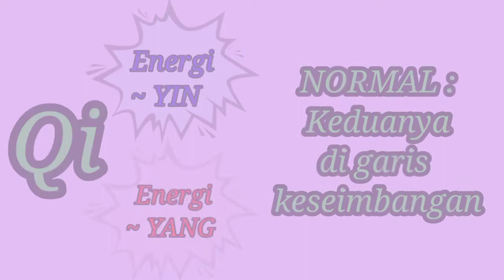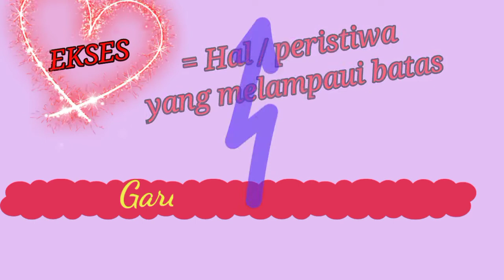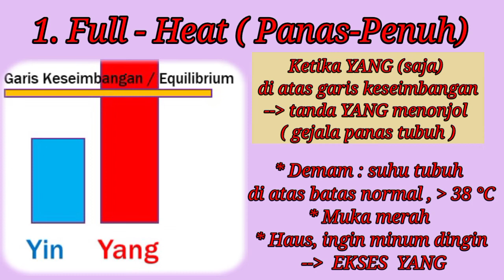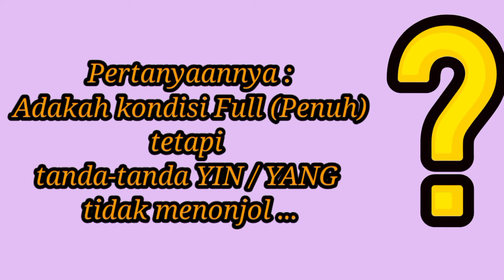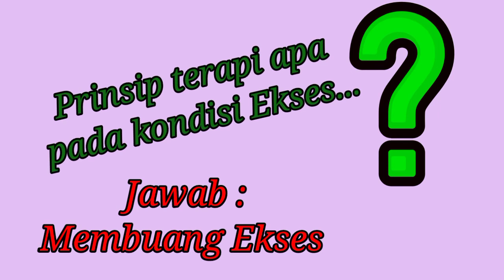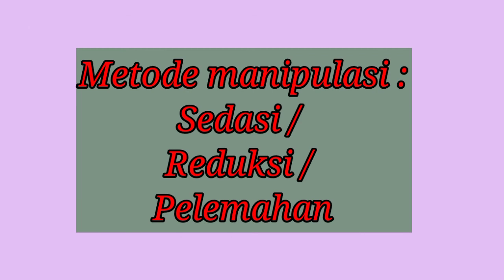YIN-YANG TEORI (Part-6)*Eps-45 Membedakan Ekses YIN & Ekses YANG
Sahabat Akupunktur Indonesia ...
Video ini merupakan penjabaran dari video shorts "Yin-Yang Part-6", dengan menguraikan  penjelasan secara lebih rinci , agar mendapatkan pemahaman yang utuh.

Teori Yin Yang dan Teori 5 Unsur merupakan dasar Diagnosis dan Terapi dalam Chinese Medicine.
Konsep Yin Yang diperkirakan ditulis pada tahun 700 SM.
Segala sesuatu di bumi ini adalah berpasangan, sifatnya relatif dan selalu dalam perubahan yg dinamis.

Bagaimana penjabarannya ?

Lz, 14022022
IG. : drlizaamalia / Sahabat AAS

                                              "Membedakan Ekses Yin & Ekses Yang"
silahkan menghubungi :

WhatsApp Akademi Akupunktur Surabaya :
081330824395 (Bu Yosi) / 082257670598 (Pak Mahendra)

Terima Kasih.